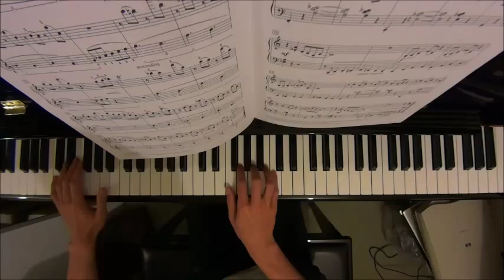RCM Piano 2015 Grade 2 Study No.13 Norton Feelin' Good by Alan